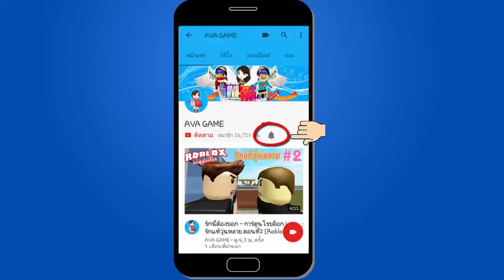โรงเรียนสอนเต้นบัลเล่ต์ เต้นเข้าไปให้มันส์หลุดโลก! Roblox | The Royal Ballet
ครั้่งนี้นิวกับนีวาจะมาเรียนเต้นบัลเล่ต์กันค่ะ มาดูกันเลยว่าพี่นิวจะสามารถ
เต้นบัลเล่ต์ได้หรือป่าวนะ แล้วนีวาหล่ะจะเต้นบัลเล่ต์ออกมาเป็นยังไง
ไปรับชมกันเลยค่ะ..

อยากติดตามข่าวสารช่องของนิวคลิกลิ้งค์นี้เลยจ้า
*กดติมตามเลย เพจชุมชนชาวโรบล็อก*